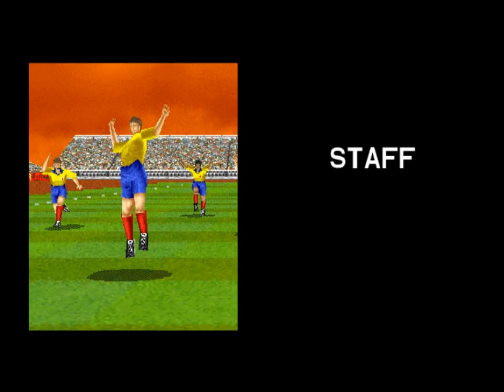[테크모 월드컵 98]콜롬비아 원코인 클리어